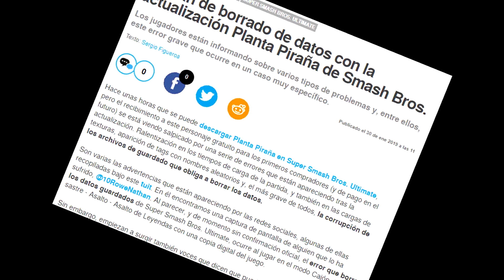Analisis de Planta Piraña en Smash Bros Ultimate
Esta es la historia de una planta carnívora con muy mala leche...

Like por Rhatalos, enemigo natural de planta piraña...